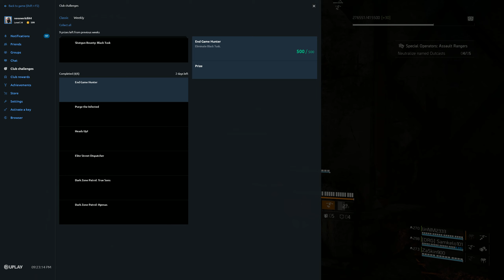no one has outcast bounty incomplete gameplay linnm samkelo winz